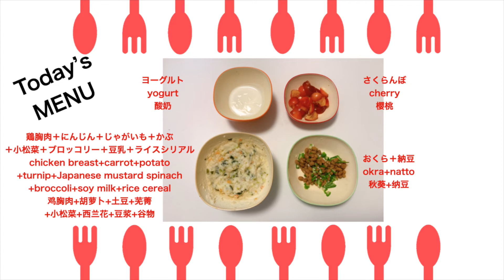【#260●本編】全然食べない…目線の先はさくらんぼ。1-year-old baby stares at her favorite cherry and doesn't eat her meal...